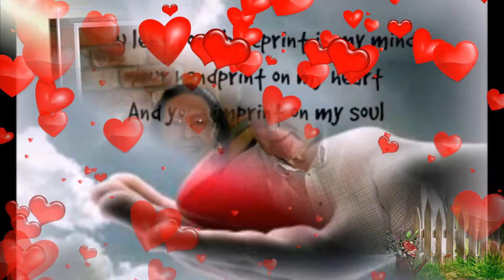In Loving Memory Of Ron mp4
Forever Loved And Missed Ron 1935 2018